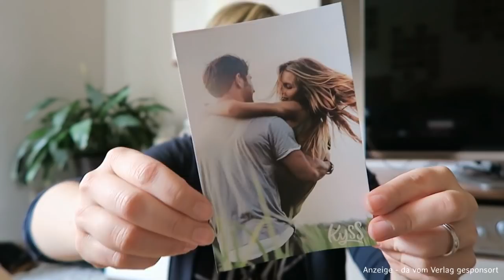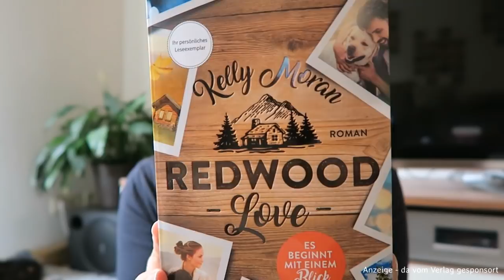KYSS - VIP // unpacking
Ich bin ein KYSS - VIP !! Was das genau bedeutet?

Ich bekomme die Bücher vor Veröffentlichung zugesandt, damit ich euch die Bücher pünktlich zum Erscheinungstermin vorstellen kann.

Da KYSS noch ganz neu ist wurden Blogger durch den Rowolt Verlag angeschrieben und ich war eine von den glücklichen.
Wir haben zum Start von KYSS dieses einmalige, wunderschöne Paket bekommen.

Ich erhalte kein Geld dafür. Alles was ich in Bezug auf den Verlag und das Buch sage sind meine freie Meinung.

Das Logo vom Thumbnail hab ich mir bei Alues Bücherparadies geklaut ;D. Schaut auf jeden Fall mal bei ihr vorbei

Werbung Ende